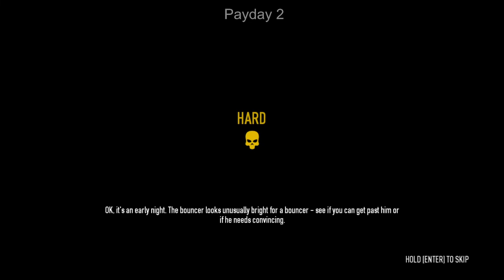Nightclub heist with Llama Solo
This is actually one of my favorite heists. I enjoy sneaking in, getting all the loot, and leaving while everyone is still dancing with the DJ. This is a great solo stealth mission, and even better with friends.